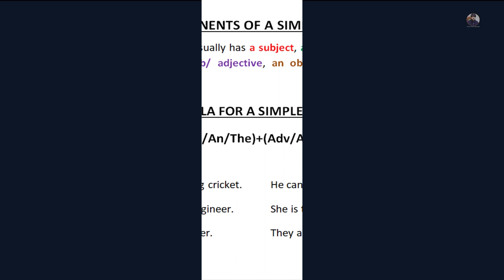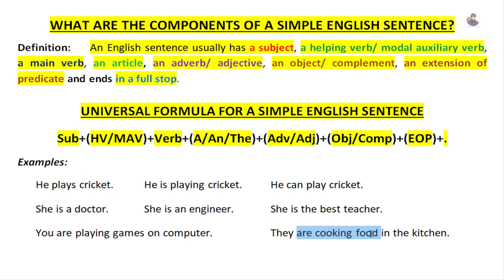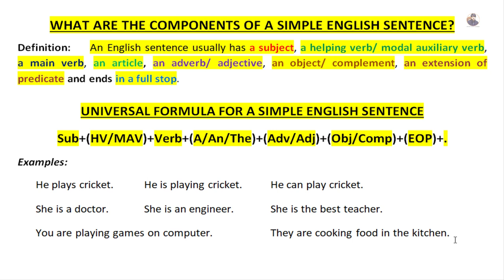Components of English sentence - English grammar lecture 3 - Level Beginner - Study with Naseeb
اس ویڈیوسے آپ سیکھ سکتے ہیں کہ ایک انگریزی جملے میں کیا کیا جُز ہوتے ہیں۔
People often use simple English sentences while speaking or writing English. However, a great number of people do not know what components are allowed to be used in a simple English sentences. In this video, you will be able to learn that what are the components of a simple English sentences and how you can use in variety of English sentences. This is the lecture number 3 of the online English Language course.